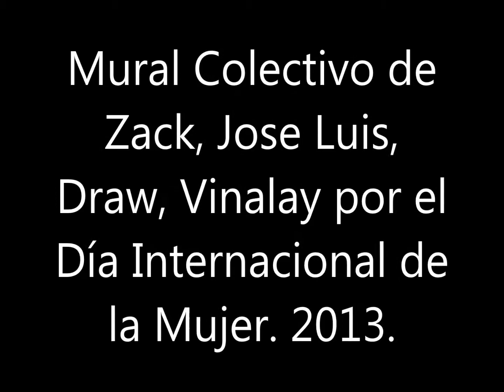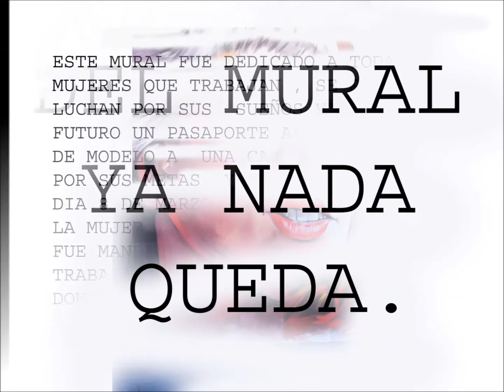MURAL PARA CONMEMORAR EL DIA INTERNACIONAL DE LA MUJER.MANDADO BORRAR POR UNA MUJER .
Este mural se realizao en el parque Tolteca de Guadalupe NL , un directivo la ver el video de un Mural  extendio una invitacion verbal, dio una cita, ofrecio lugares, se fue a pintar un domingo , se escojio de modelo a una ciudadana de Gudalupe que esta empezando a destacar en al mundo de la musica  como  simbolo de la nueva mujer mexicana que trabaja se supera , trabaja , lucha por su metas y ve en el futuro un pasaporte al exito  y nunca se detiene en su deseo  por desarrollarse y lograr sus sueños, fue pintado el dia 3 de Marzo para que llegara al dia 8 que es el dia internacional de la mujer ,  pero paradojicamente  solo duro un dia por que fue mandado borrar por una mujer que trabaja de funcionaria en este parque en las oficinas de la  Secretaria de Relaciones Exteriores.